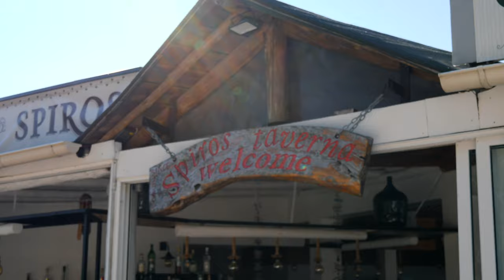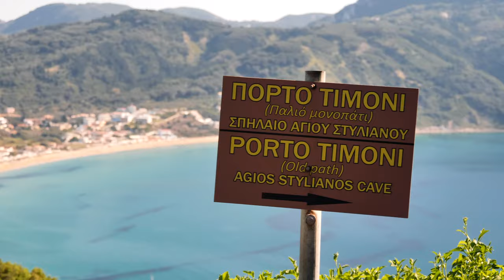The BEST SNORKELLING in GREECE, CORFU | Pirates Beach, Porto Timoni, Greek Food | Corfu Travel Vlog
This has got to be by FAR the most crystal clear beautiful water on the island of Corfu. It was a NIGHTMARE to get to, having to hike 40 minutes down, but once you've endured the worst, you are rewarded with the best... then we finish our day with some delicious Greek food with a sunset!